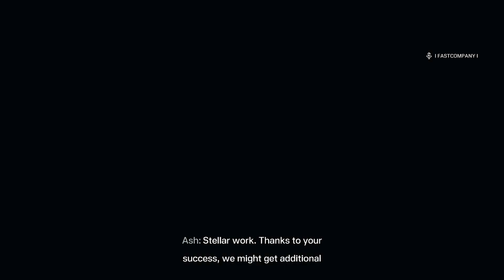Maelstrom Protocol Diamond Class | Stage 604 / 95 / 17 | Full Run | Echo | Rainbow Six Extraction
I run Maelstrom Protocol Stage 604 / 95 /17 in Tom Clancy’s Rainbow Six Extraction with two randoms. I play Echo with aura grenades and a revive kit. Random 1 plays Finka with paralysis grenades and a explosive harness. Random 2 plays Vigil with paralysis grenades and a explosive harness. This week’s Maelstrom Incursion is set at the Orpheus Research Center map in the Alaska region. Watch for useful tips, tricks, and walkthroughs as we complete all of the objectives and extract safely.

00:00 Operator Selection & Loadout
00:32 Objective 1: Decontamination (Mutation: Chimera Fog)
04:19 Objective 2: Biopsy (Mutation: Sprawl Overflow)
09:30 Objective 3: Rescue (Mutation: Elite Intrusion)
14:49 Objective 4: Triangulation (Mutation: Revived Archaeans)
18:41 Objective 5: Nest Tracking (Mutation: Spontaneous Exploding Mines)
21:59 Objective 6: Serial Scan (Mutation: Spontaneous Blinding Mines)
28:28 Objective 7: Hunt (Mutation: Armored Nests)
32:04 Objective 8: Sabotage (Mutation: Caustic Sprawl)
40:39 Objective 9: Shutdown (Mutation: Cloaked Archaeans)